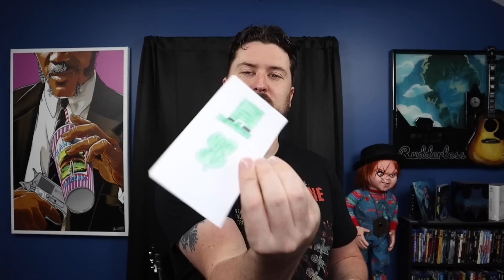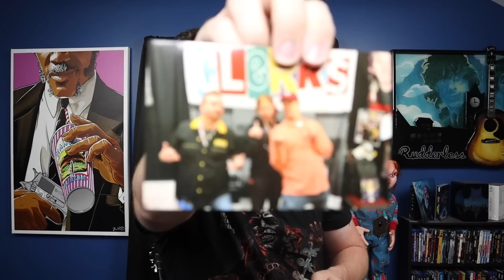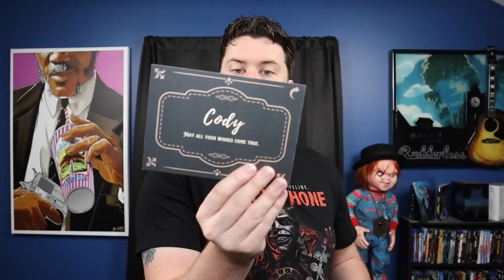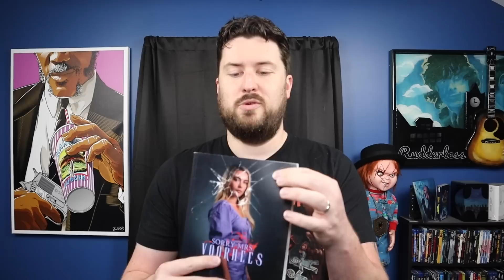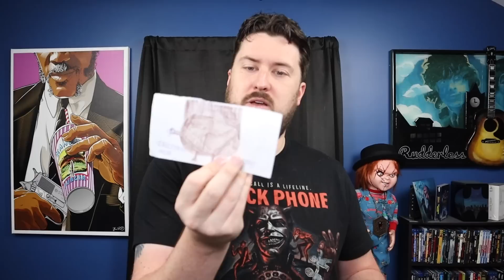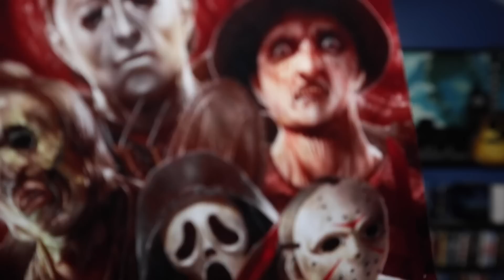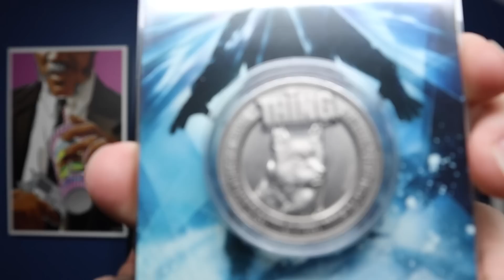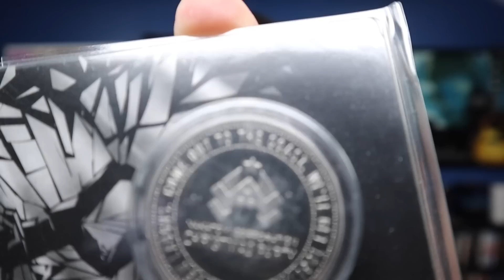Fan Mail Unboxing - April 2023 (Resident Evil & ViewAskewniverse Goodies!)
Check out some of the awesome letters and packages I received from fans over the past few months!

Movie Rating System:
STREAM IT
SKIP IT